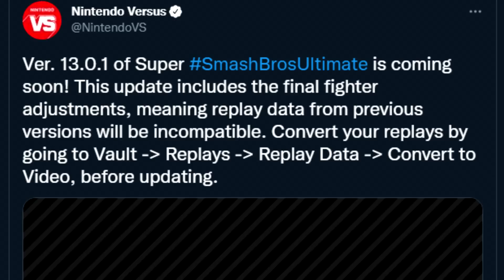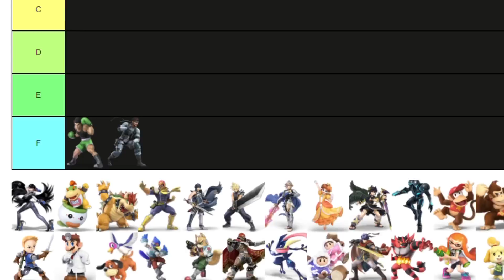FINAL Smash Bros Ultimate Tier List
Today I go over my FINAL Smash Bros Ultimate tier list, featuring Low tiers and bottom tiers. Watch until the end and make sure to stay tuned for the next 3 parts where we conclude the tier list give a final recap and thoughts on the standing of all the characters.